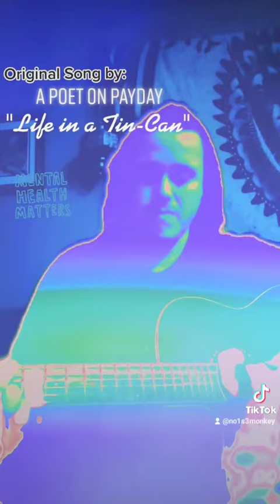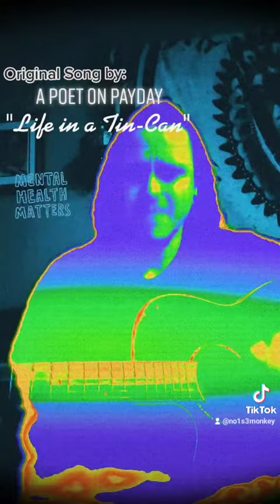" Life in a Tin-Can ○ ● By'----A Poet on Pay-D@y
An Original "Mellow-Chauly" tune about Life, Love and Addiction...To Chemicals or People...And "Chasing the high."
A Poet on Payd@y is the creative project of Artist/Musician/ Mental Health & Addiction enthusiast Caleb O. Beauchene.

Also check-out his work on:

and SoundCloud: Poets on Pay-D@y/A Poet on Pay-D@y

Thanks.